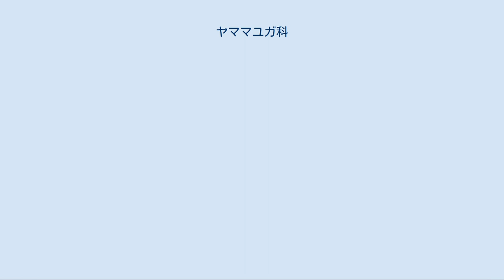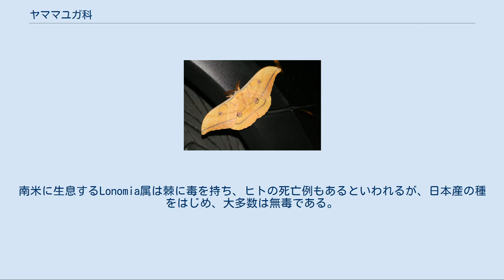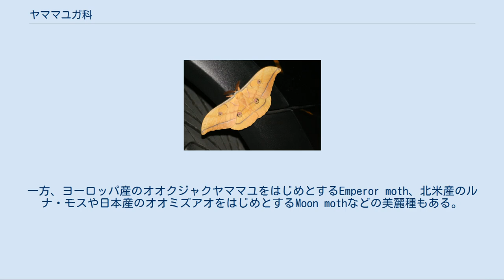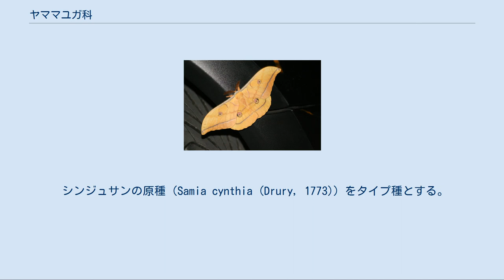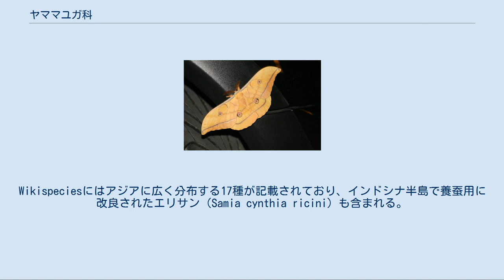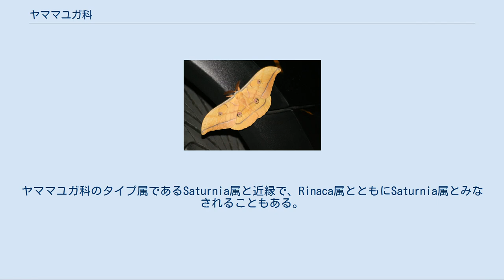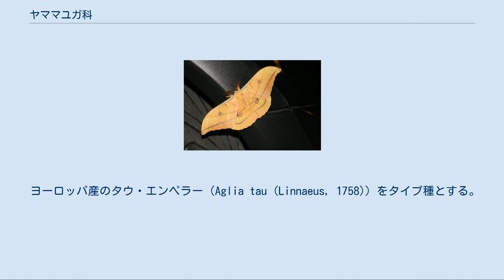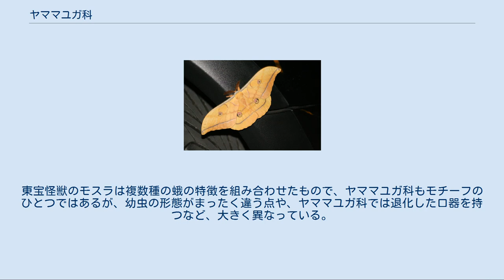ヤママユガ科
ヤママユガ科（ヤママユガか、学名：Saturniidae）は、チョウ目に分類されるガの一群。
 現在生息するチョウ目最大級のガを含む。
全世界に2300種の記載種が分布すると推測される。
 成虫は大型で、太い体と小さい頭部、羽毛のような鱗粉、膨らみのある翅を持つ。
口器が退化しており、羽化後は生殖のためだけに飲まず食わずで活動する。
種によって差はあるが、オスは触角が葉脈状に広がっており、メスの放つ性フェロモンを検知する。
いくつかの種は翅に極彩色や半透明の目玉のように見える文様がある。
多くの種は開翅長2.5－15センチ程度だが、熱帯に生息するアトラスガ類は30センチに達する。
 一部の種は、年に複数回発生する。
春・夏に孵化した個体はそのまま成長し、秋に孵化した個体は幼虫・蛹の状態で越冬する。
 メスは半透明のやや潰れた丸い卵を1体で200個ほどを食草に産み付ける。
 幼虫は4－6回の脱皮を経て、終齢幼虫で5－10センチほどに成長する。
一部の種は集団生活を送るが、多くは単独で生活する。
ほとんどの種が節くれだち、棘や毛に覆われている。
南米に生息するLonomia属は棘に毒を持ち、ヒトの死亡例もあるといわれるが、日本産の種をはじめ、大多数は無毒である。
北米産のポリフェマス・モスやルナ・モスなど一部の種には、天敵が近づくと顎を鳴らして威嚇音を発するものがある。
ほぼ木本食で、草本食はごく一部である。
農産物に大被害をもたらす一方、アフリカ南部のモパネワームのように、ヒトの食料として活用される種もあり、アフリカ全土で幼虫を昆虫食の対象としている。
 樹上または地上・地下で繭を形成し、蛹となる。
ヤママユガをはじめ、サクサン・エリサン・フウサンなどの繭は東アジア－南アジアで野蚕として繊維採取に活用される。
 成虫は口器が退化しているため、幼虫時代に体内に蓄えた脂質を使い果たして死ぬ1週間以内につがいを探す。
発達したオスの触角は、メスの放つ性フェロモンを半径1マイル程度の範囲で検知できるといわれる。
 成虫は大型の種が多く、目玉状の文様とあいまって、虫嫌いの人にとっては恐怖感・嫌悪感を抱きやすい。
一方、ヨーロッパ産のオオクジャクヤママユをはじめとするEmperor moth、北米産のルナ・モスや日本産のオオミズアオをはじめとするMoon mothなどの美麗種もある。
さらに、日本産のヨナグニサンやその原種であるアトラスガ、同属のカエサルサン・ヘラクレスサンなど「世界最大の蛾」に挙げられる種がそろっているため、昆虫採集の対象となりやすい。
 ヨナグニサンの原種で東南アジアに分布するアトラスガ（Attacus atlas (Linnaeus, 1758)）をタイプ種とする。
ヤママユガ科の特徴とされる目玉模様は目立たず、前翅の先端部に小さく残る。
前翅の縁がヘビの頭部に擬態しているといわれる。
Wikispeciesには東南アジアを中心に分布する10種が記載されており、世界最大候補のカエサルサン（Attacus caesar Maassen, 1872）も含まれる。
 シンジュサンの原種（Samia cynthia (Drury, 1773)）をタイプ種とする。
アトラスガ類と同じ族で目玉模様は目立たず、前翅の先端部に小さく残る。
Wikispeciesにはアジアに広く分布する17種が記載されており、インドシナ半島で養蚕用に改良されたエリサン（Samia cynthia ricini）も含まれる。
 北米原産のルナ・モス（Actias luna (Linnaeus, 1758)）をタイプ種とする。
青緑や水色の淡色で、後翅には尾状突起が発達し、熱帯産の種では全長より長い突起を持つ。
Wikispeciesには北半球に広く分布する35種が記載されており、Moon mothと総称される。
アトラスガ類の学名に男神・帝王の名が含まれやすいのに対し、本種は女神の名が多い。
 インド北東部で野蚕として活用されるタサールサン（Antheraea mylitta (Drury, 1773)）をタイプ種とする。
黄褐色の枯葉状の模様が多く、しっかりした繭を作るため、ヤママユやタサールサン、中国産のサクサン（Antheraea pernyi (Guerin-Meneville, 1855)）など有用な種を含む。
Wikispeciesには94種が記載されている。
 東南アジアに生息するカリギュラ・シムラ（Caligu...